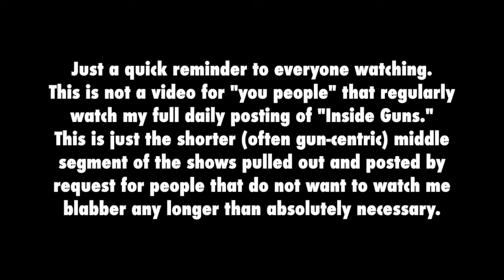Rock Island STK100 the One True Glock Killer!?!